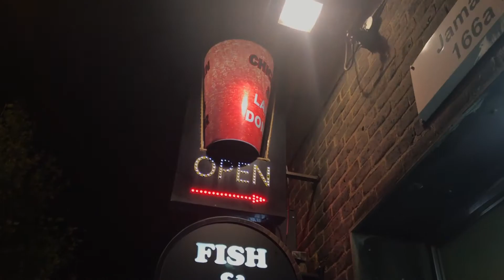Drunk Snog | London Underground Tube Ride | Jubilee Line | Slow TV | Episode 33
You're watching a Slow TV video of a ride on the London underground tube train network from London Bridge Station to Bermondsey on the Jubilee line in October 2017.

Before we get to London Bridge station we leave the Market Porter pub in Borough Market and see a drunk couple having a snog which is very romantic and how many babies happen. Google for details.